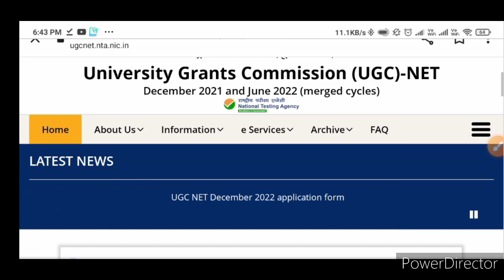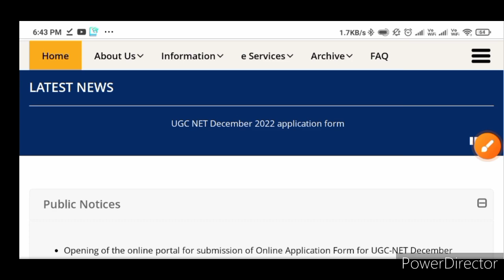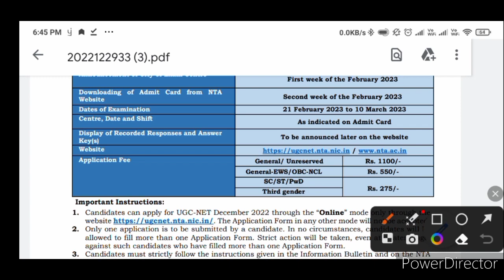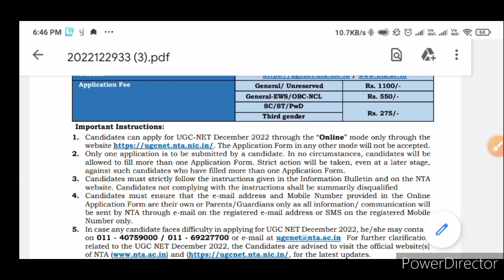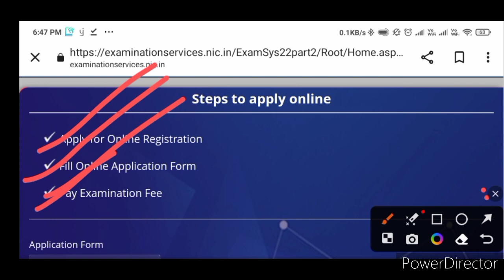UGC NET 2022 Examination Application Form out|December Cycle|Exam date|Fees|Application last date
with love 🤗,
physics alltime.